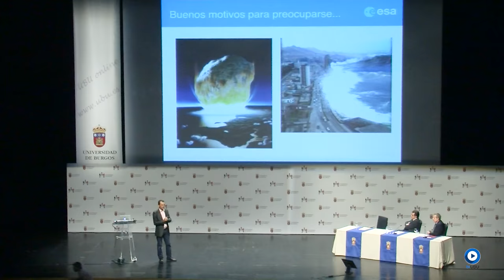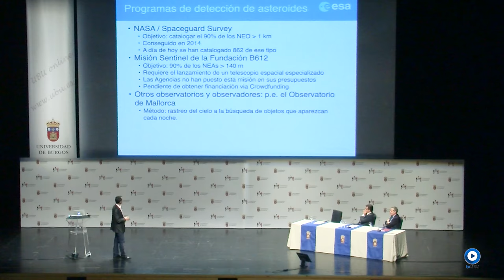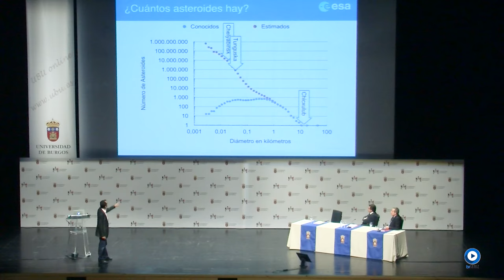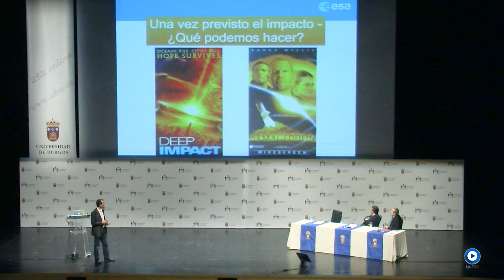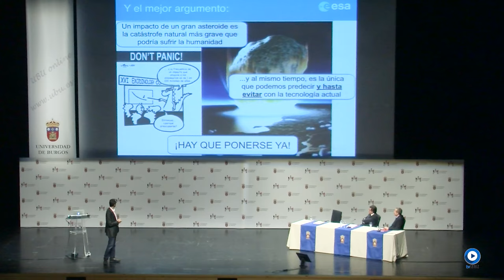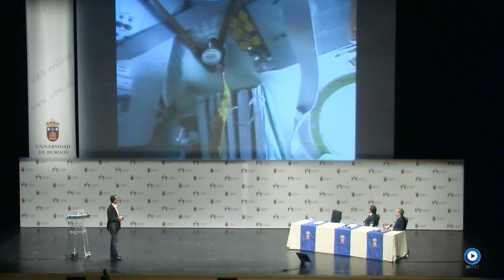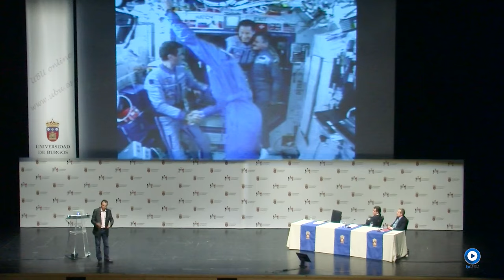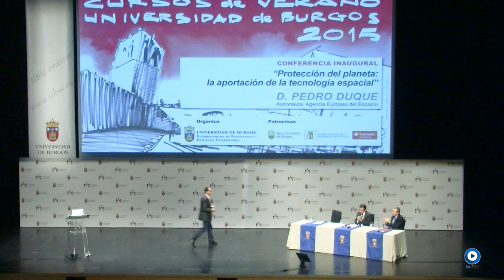Pedro Duque - Conferencia inaugural de los Cursos de Verano de la UBU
Pedro Duque nació en Madrid en 1963. Estudió ingeniería aeronáutica en la Universidad Politécnica de Madrid. Empezó a trabajar en el grupo empresarial GMV en Alemania, donde realizó trabajos para la Agencia Espacial Europea.
En 1992 fue seleccionado para formarse como astronauta. Se entrenó en Rusia y en Estados Unidos y viajó por primera vez al espacio en 1998 en la misión espacial STS-95, a bordo del transbordador Discovery. Su segundo viaje espacial, en una nave Soyuz, en 2003, tuvo como destino la Estación Espacial Internacional para la realización de la Misión Cervantes. Ha sido galardonado con el Premio Príncipe de Asturias de Cooperación Internacional en 1999.
Entre 2004 y 2006 se convirtió en el Director de Operaciones del USOC español, de la UPM, y en 2006 fue nombrado Director General de Deimos Imaging, S.L., empresa que en 2009 pondría en órbita el primer satélite español de observación de la Tierra. En 2010, asumió el cargo de Presidente Ejecutivo de esta misma compañía.
En octubre de 2011, Pedro Duque retornó a la Agencia Espacial Europea y actualmente lidera la Oficina de Operaciones de Vuelo, con responsabilidad sobre las actividades europeas en la Estación Espacial Internacional.